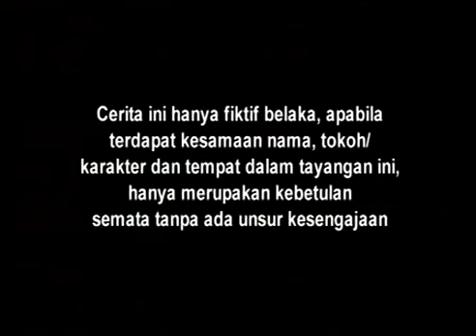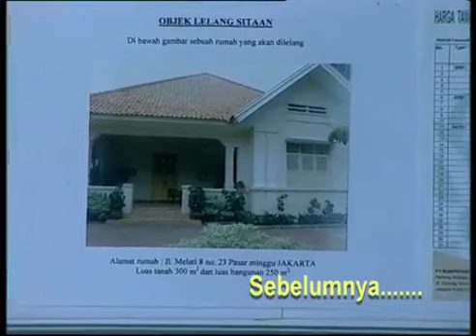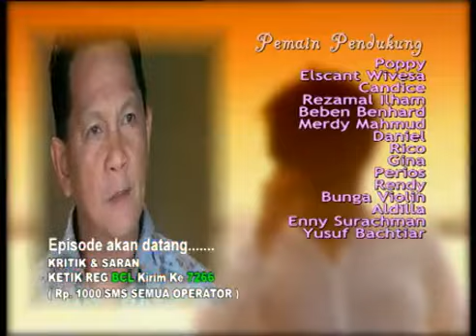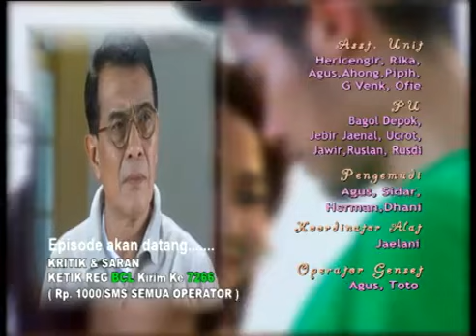BCL EP 30